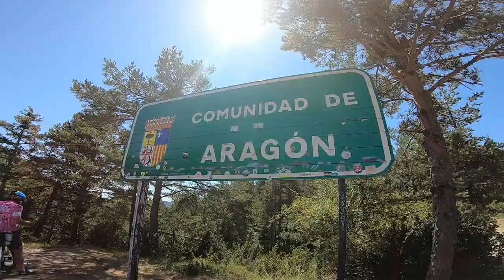BIKEPACKING Por Los PIRINEOS | Una Aventura A Dos Ruedas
Bolsa sillín para bikepacking de 13L

Bolsa Manillar para bicicleta 8L

Embárcate en una emocionante aventura de bikepacking a través de los majestuosos Pirineos. Únete a nosotros mientras recorremos carreteras serpenteantes, explorando paisajes naturales impresionantes y sumergiéndonos en la cultura montañesa. Desde emocionantes ascensos hasta acampadas bajo el cielo estrellado, este video captura la esencia del cicloturismo en su máxima expresión. ¡Prepárate para una experiencia inolvidable de conexión con la naturaleza y superación de desafíos en dos ruedas!